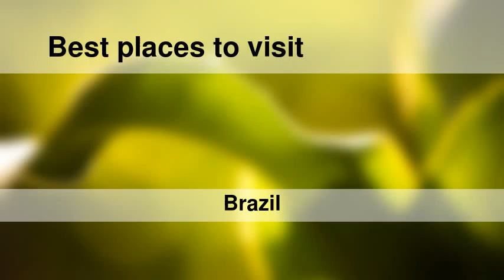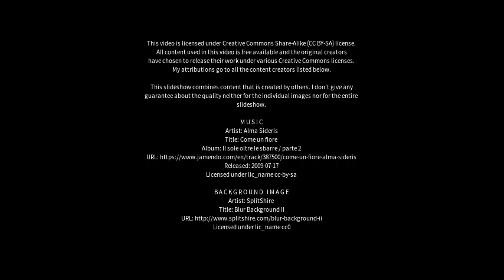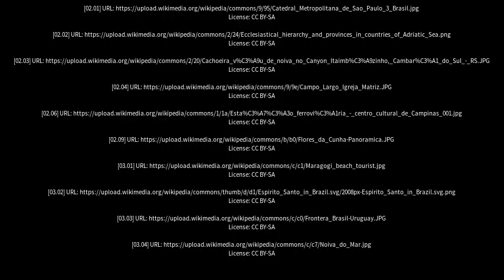Best places to visit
Best places to visit - São Sebastião do Paraíso (Brazil) Best places to visit - Slideshows from all over the world - City trips, nature pictures, etc.